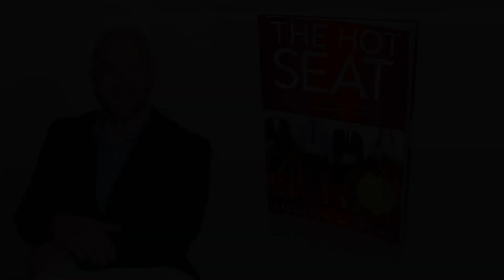Speaking Testimonials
Guests describe their experience after a Zack Ballinger presentation.